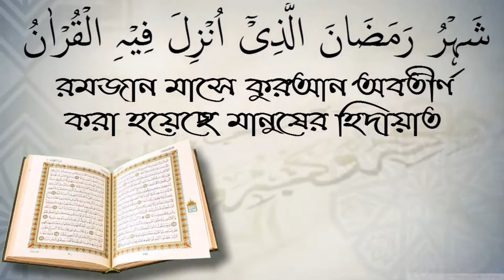সুদখোর ঘুষখোর মদখোর ব্যক্তি কি মুসলিমের অন্তর্ভুক্ত?শায়েখ আখতারুল আমান মাদানী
সুদখোর ঘুষখোর মদখোর ব্যক্তি কি মুসলিমের অন্তর্ভুক্ত?শায়েখ আখতারুল আমান মাদানী আপনাকে AL FURQAN media.